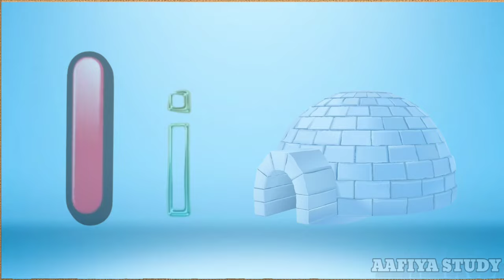A for apple B for ball C for cat | Two words with phonics sound | ABC song for kids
Your query
a for apple
abcdefg
English alphabet
abcd cartoon
a for apple b for ball
alphabet song
a for apple a for ant
Nursery rhymes
abcd rhymes
abcd alphabet
apple apple
abcd abcd

ABC
ABCD

@prem Study center

l@aafiya study